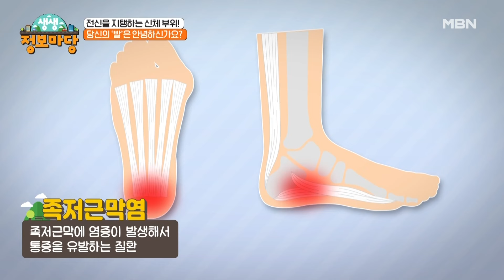발 건강을 해치는 나쁜 습관은? MBN 241029 방송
MBN ‹생생 정보마당› 화요일 오전 9시30분